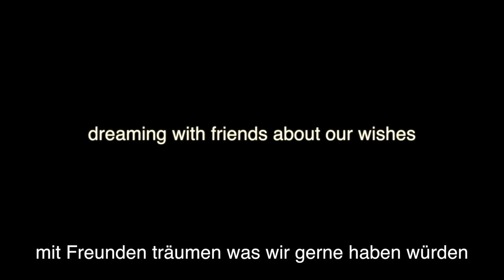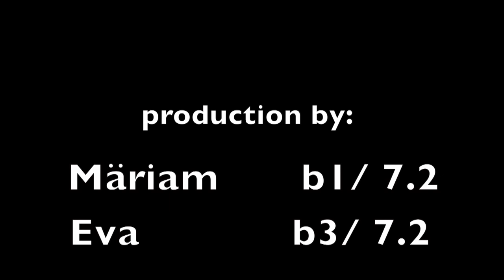our school break time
3 German girls (13) are speaking about their school break...